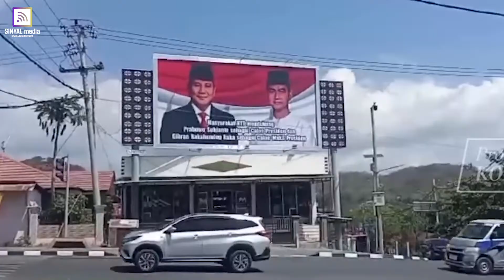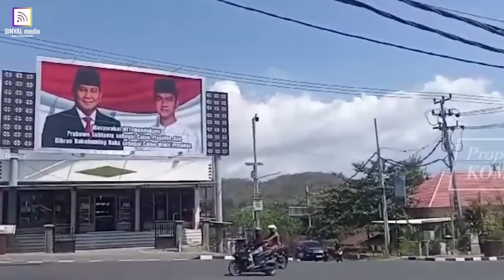Analis Politik : "Penolakan Publik Akan Nyata" Pasangan Prabowo-Gibran Sulit Diterima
Duet Prabowo Subianto dan Gibran Rakabuming Raka pada Pilpres 2024 disebut tidak mudah diterima oleh publik. Prabowo tetap harus kerja keras jika nantinya benar gaet putra sulung Presiden Jokowi jadi Cawapres jika ingin menang.